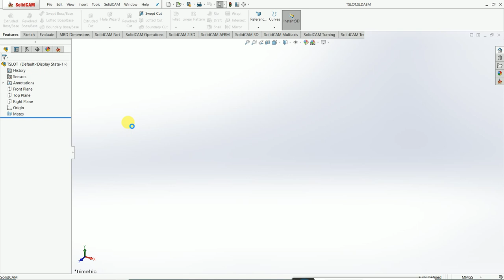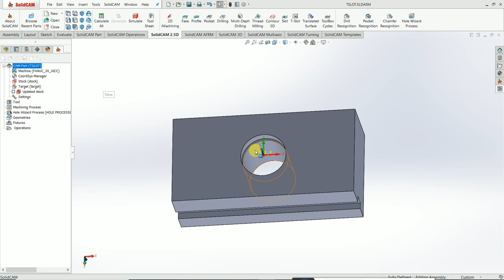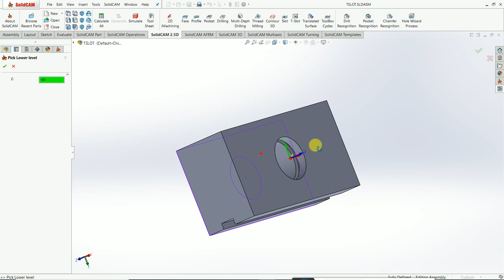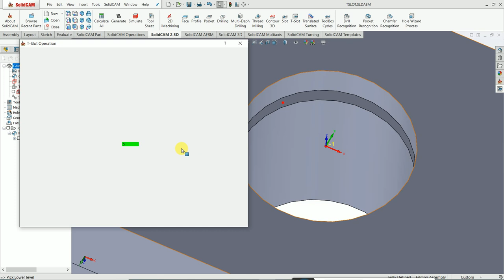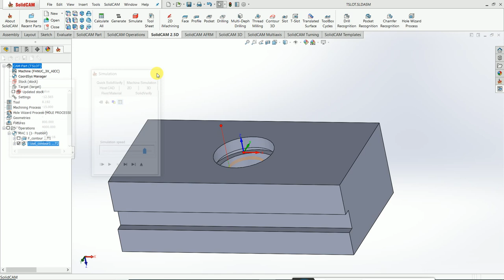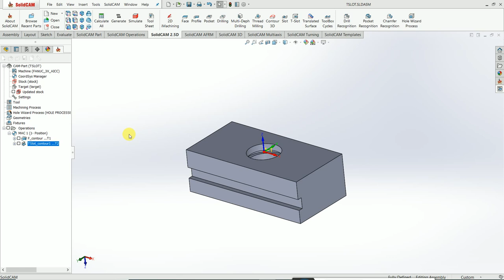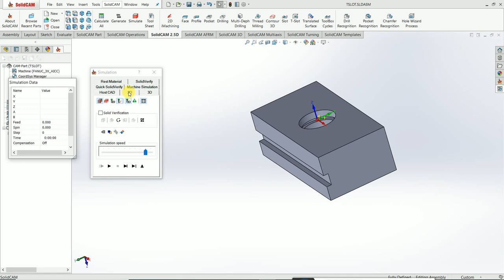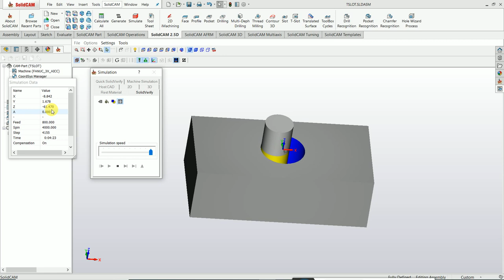T-Slot milling in solidcam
T-slot  operation, profile operation, grooving operation  and profile  milling operation  in solidcam